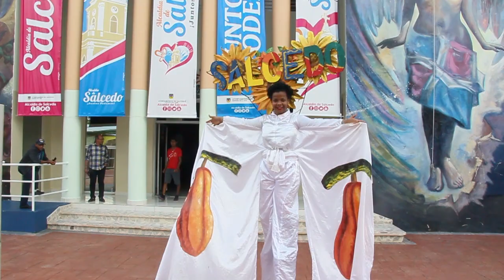Resumen Cibao AN7 Estelar 07 de marzo 2019 corregido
ResumenCibao AN7 Estelar 07/03/2019

Titulares...

1- entidades de Salcedo respalda a la magistrada Mirian Germán Brito

2- Entrarán a Aduanas más de 50 mil cajetillas de cigarrillos incautados en Dajabón

3- Alcaldes de la Línea Noroeste plantean necesidad de Dominicana Limpia